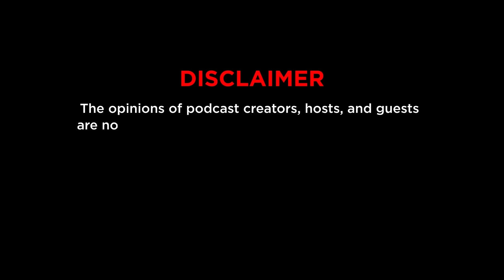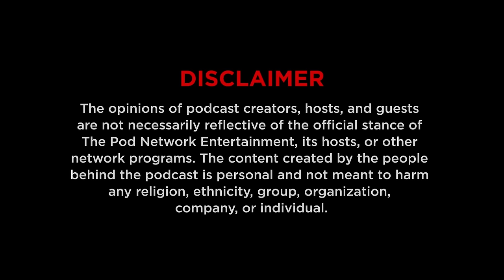Bago Matulog with Red Ollero - Planets and Massage with Chanchan Consing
Planets and Massage with Chanchan Consing

Get ready for an out of this world conversation and a massage conversation with stand-up comedian Chanchan Consing